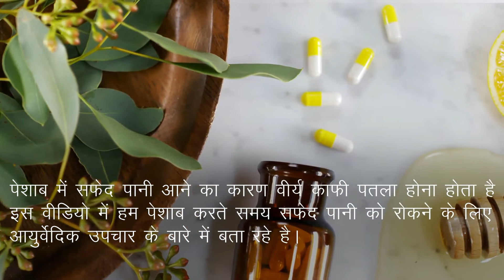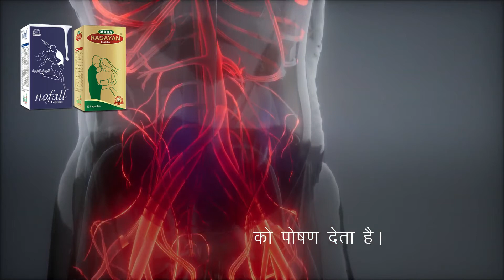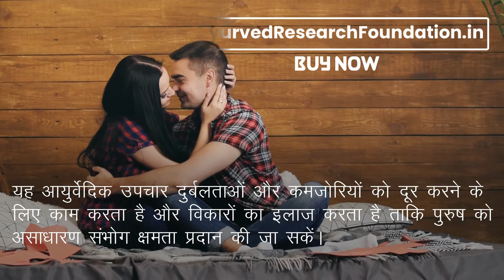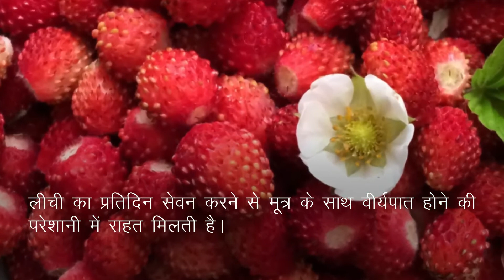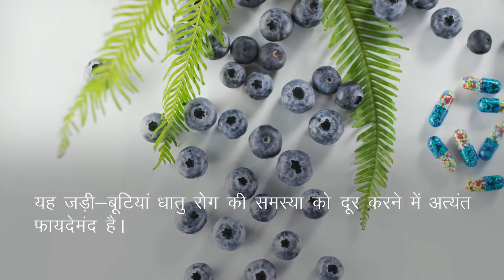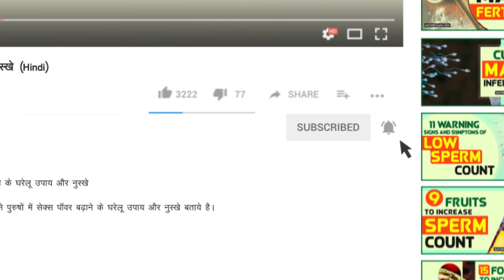पेशाब करते समय सफेद पानी क्यों निकलता है (आयुर्वेदिक उपाय)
इस वीडियो में हमने धातु रोग के असरदारक आयुर्वेदिक इलाज के बारे में बताया है। नो फॉल एवं महा रसायन कैप्सूल्स (No Fall and Maha Rasayan capsules) आयुर्वेदिक जड़ी-बुटियों से निर्मित अत्यंत प्रभावशाली उपचार है।

नो फॉल एवं महा रसायन कैप्सूल्स (No Fall and Maha Rasayan capsules) के बारे में अधिक जानकारी के लिए यहाँ जाएँ

दोस्तों, इस वीडियो में हमने पेशाब करते समय सफेद पानी (धातु रोग) को रोकने के आयुर्वेदिक उपायों के बारे में विस्तृत रूप से जानकारी दी है।

TIMESTAMPS

0:00 पेशाब करते समय सफेद पानी क्यों निकलता है (आयुर्वेदिक उपाय)
01:39 धातु रोग का आयुर्वेदिक उपचार
03:56 धातु रोग को दूर करने के उपाय
04:01 अश्वगंधा
04:37 लीची
06:45 नो फॉल एवं महा रसायन कैप्सूल्स (No Fall and Maha Rasayan capsules)

अन्य वीडियो -

इस वीडियो में हमने यह समझाने की कोशिश की है कि पेशाब में सफेद पदार्थ आना क्या है, धातु रोग का आयुर्वेदिक उपचार, पेशाब करते समय सफेद पानी क्यों निकलता है।

This video explains sperm in urine treatment in Ayurveda. You will learn dhatu rog kya hai, peshab ke sath dhat girne ka ilaj, peshab mein safed padarth aane ka ilaz.